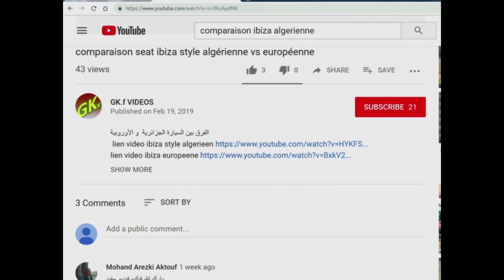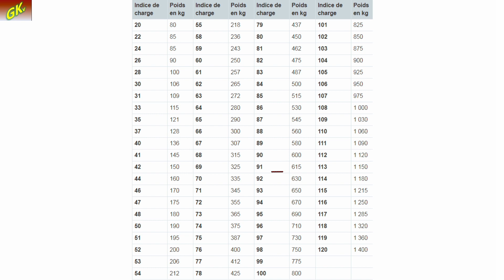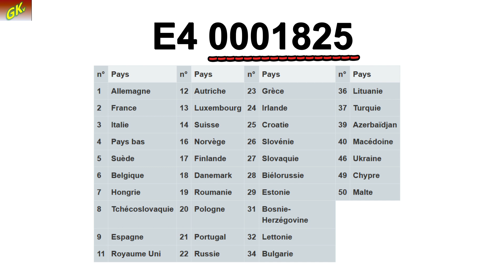Comment lire un pneu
Connaitre les différentes caractéristique d'un pneu

التعرف على خصائص العجلة